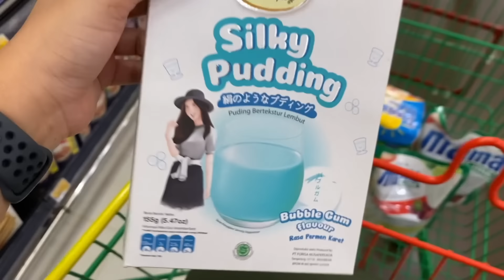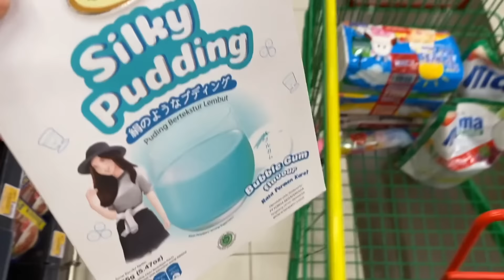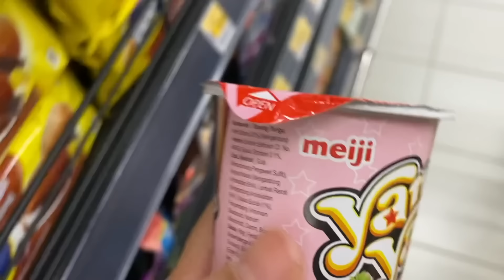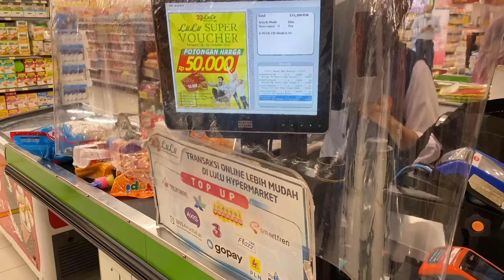GRWM : BELANJA BULANAN + OMG GA BAWA DOMPET | RIRIEPRAMS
Yha ini mah judulnya nemenin oma belanja bulanan nyambi jalan-jalan hahahahah. Enjoy💜

Notes: this is not a collaboration video! All opinions & reviews are 100% my own.

╰ Belanja di Zalora bisa dapet tambahan diskon 22% pakai kodeku ZRIRIEPRAMS , dengan minimal purchase 250k

📹 SONY ZV1
💿 edit by my editor: @annisarizkysari